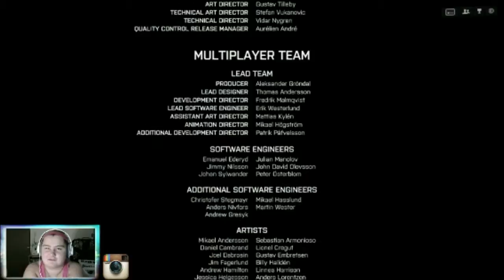BattleField 4 | The End!!!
Oh my Gosh its the last episode!
we have done so many things!!!